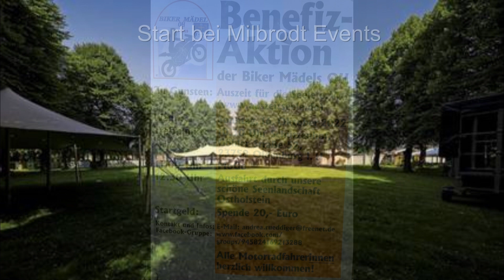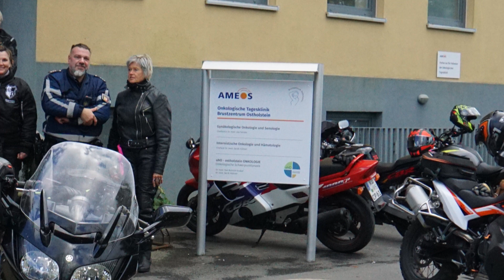Benefits Fahrt Biker-Mädels OH 2022